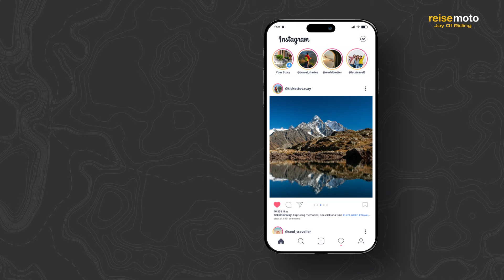Your dream Leh-Ladakh adventure is about to be a reality!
Don't let your Leh-Ladakh dream collect dust. Reisemoto makes it real! Spend Rs. 14,500 on epic riding gear, accessories & tyres and get a FREE* trip to conquer the Himalayas! This offer won't last long - Gear up NOW and make your dream adventure a reality!

Offer valid till May 10th.